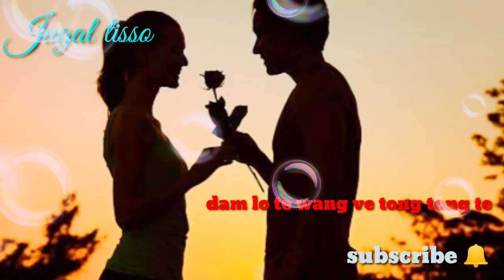what app status dampone